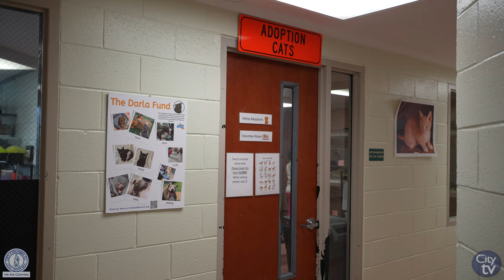Columbia Animal Services | Love A Pet Adoption Special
Victoria Riles, Columbia Animal Services Superintendent.

Columbia Animal Services is hosting an adoption special for only $14. Thursday, February 1, 2024 to Thursday, February 29, 2024.

Columbia Animal Services, 127 Humane Ln, Columbia, SC 29209